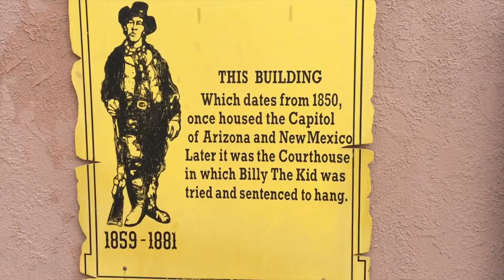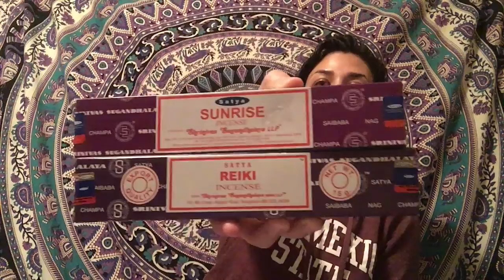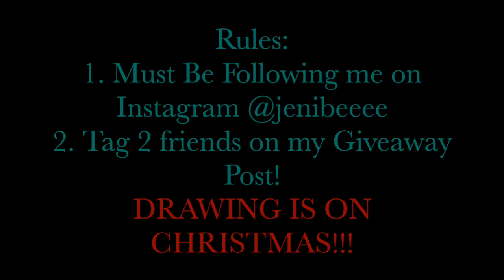My First Giveaway!!! | Vlog 9 | jenibeee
In this video, I take you along to get some of the last things for my giveaway, then I go into each product that is in it!

Mentioned in this Vlog:

+Neon Soul by Alexandra Elle

CODE AVAILABLE TILL DECEMBER 31ST 2017!!!